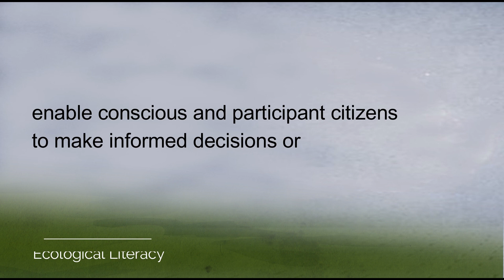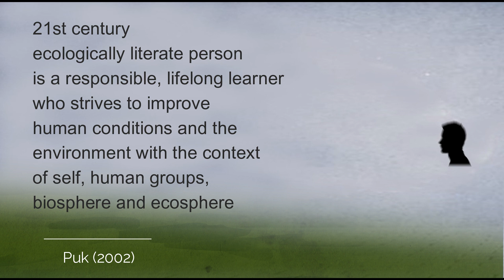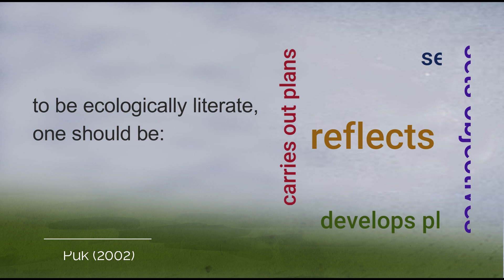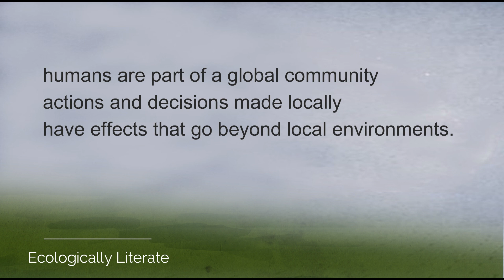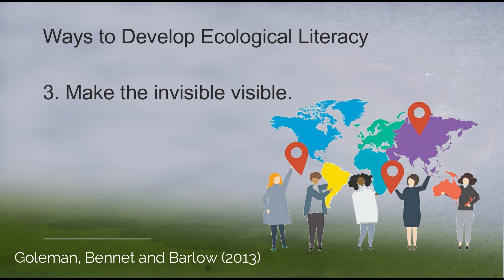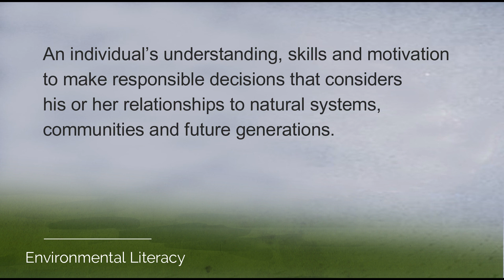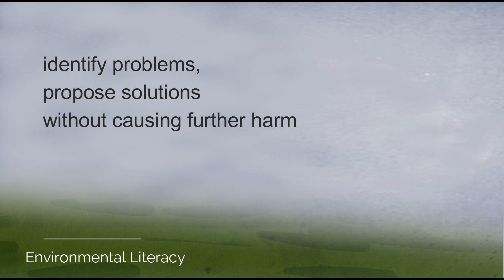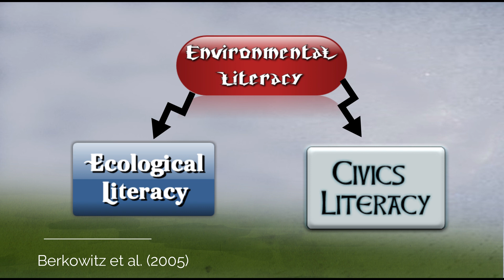Ecological Literacy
This video talks about ecological literacy and environmental literacy.

Environmental literacy, ecological literacy, ecoliteracy: What do we mean and how did we get here?
B. B. McBride  C. A. Brewer  A. R. Berkowitz  W. T. Borrie